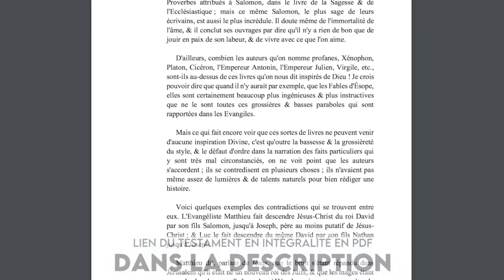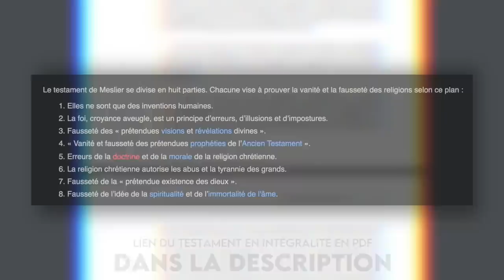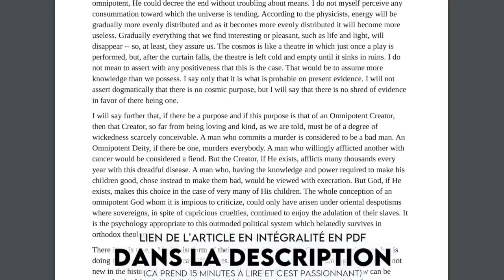🛰 Une THÉIÈRE entre la TERRE et MARS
Oui oui. Vous avez bien lu le titre.